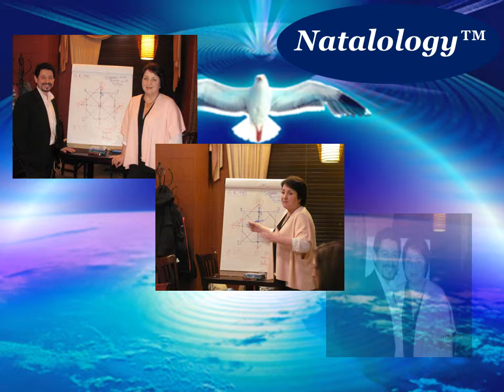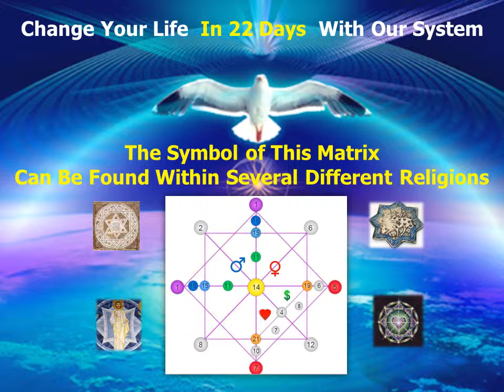Change Your Life in 22 Days with Natalology System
Using this Unique System you will be able to receive Your Own Secret Keys to:
4 Levels of Your TRUE Life Purpose
Building and Keeping Harmonic Relationships
Improving and Maintaining Health
Creating Financial Abundance
Healing Your Ancestral Karma

Alexander Alperovich and Natalia Blago